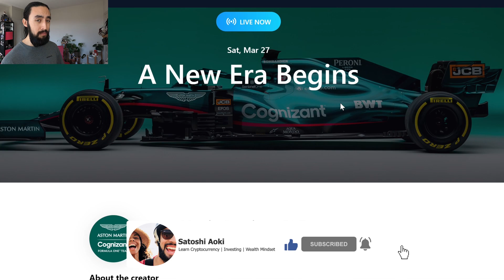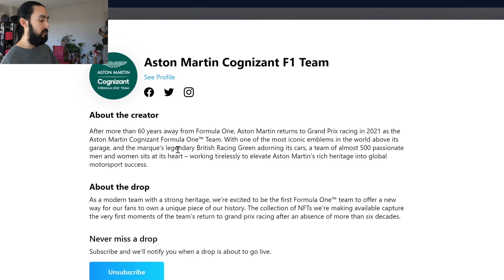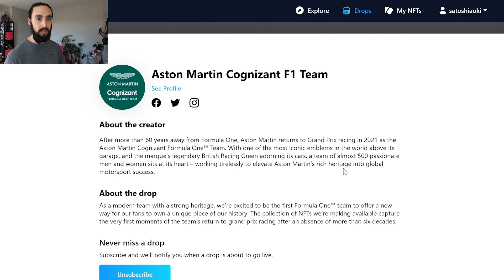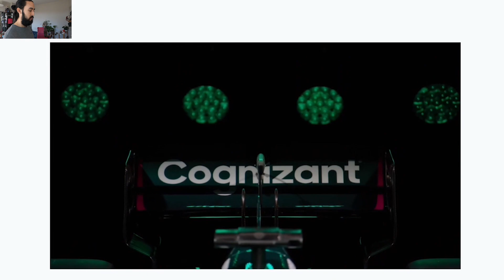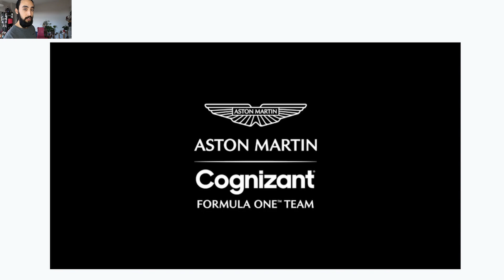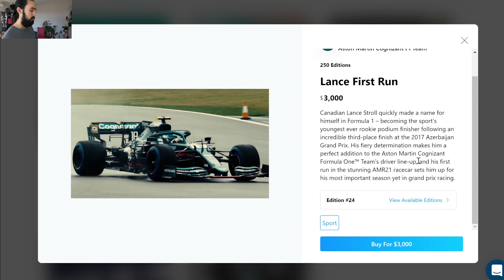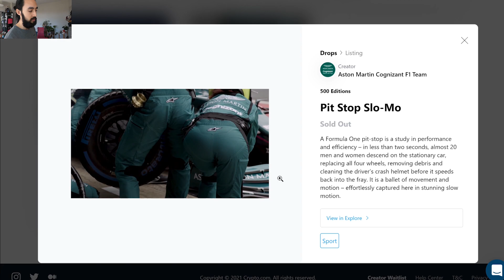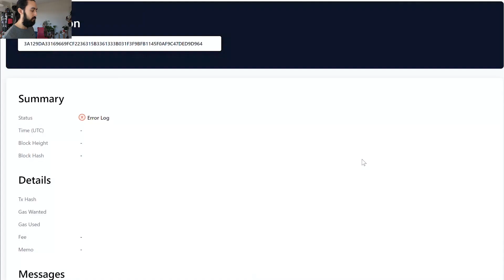Historical Crypto.com Non Fungible Token Aston Martin Drop 2021 | $10K NFT! | WHAT YOU SHOULD KNOW!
What is good Folks! In today's video I show you all you need to know about the Crypto.com Aston Martin drop! Join me for the historical event!